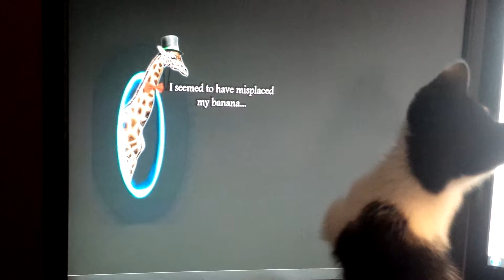Kitten chasing mouse....pointer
One of my kittens chasing the mouse pointer. It